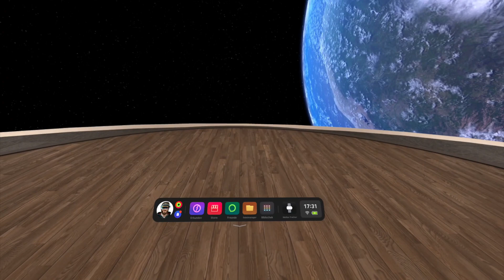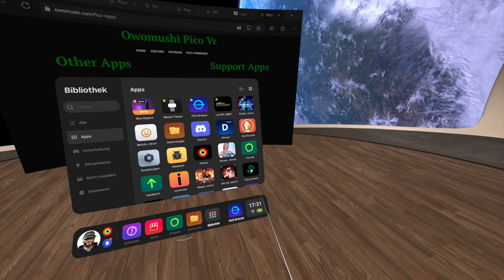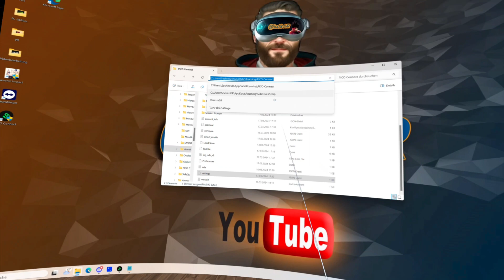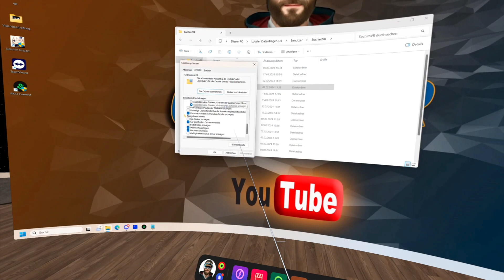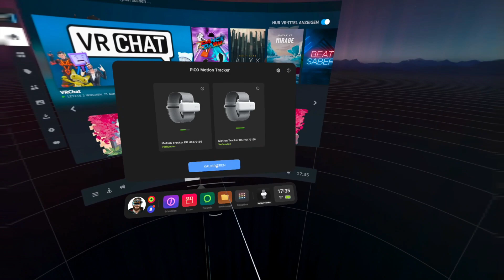Pico Motion Tracker in VRCHAT mit Pico Connect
Nach dem ich die Motion Tracker von der Blitz Rhytm Beta schon mit DANCE DASH, im vorigen Video getestet hatte, kommt jetzt VRCHAT dran. Was ihr machen müsst zeige ich euch im Video und das sogar mit der aktuellen Version von Pico Connect auf eurem PC. @VRChat

Falls euch das Video gefällt, unterstützt mich doch gerne mit einem Abo, Kommentar und einem Däumchen :-). Ihr könnt den Kanal auch mit einer kleinen Spende unterstützen

Meine VR Headsets:
PICO 4 256GB
Pico 4 BOBOVR Headstrap Upgrade
PICO 4 /Pico 4 Ultra AMVR Facecover
PICO 4 AMVR Handschlaufen
Quest 3 512GB
Quest 3 BOBOVR Headstrap S3 Pro
Quest 3 AMVR Facecover
Quest 3 AMVR Handschlaufen

Mein PC:
INTEL i9-14900KF
Endorfy Navis F360 Watercooling
Z790 GAMING X AX
64 GB DDR5 6000 MHz
RTX 4090 24GB Palit GameRock
2TB M.2 (LS 7000 MB/s)
2,5 GB LAN
1000W be quiet!
MSI MAG Vampiric 300R